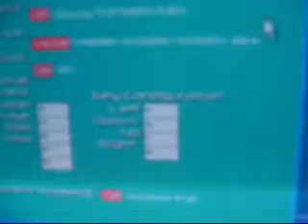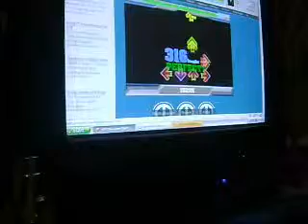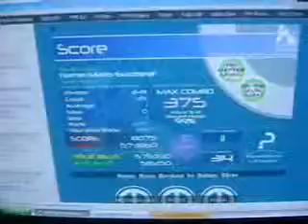FFR Challenge!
Flash Flash Revolution,  The full combo (FC) To Mario EuroBeat.
For you people who don't play FFR, try it out, it's addicting and FUN!
Anywho, follow along with the Challenge, I find it so much easier to play this way, especially because It's not so confusing.
It makes the arrows MUCH clearer and the buttons not so much effort to press.

Have fun!